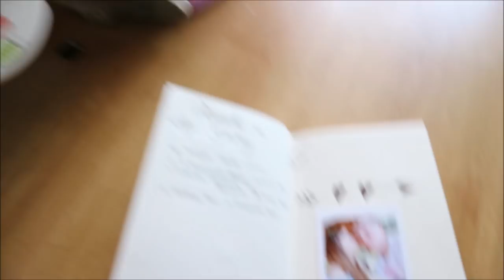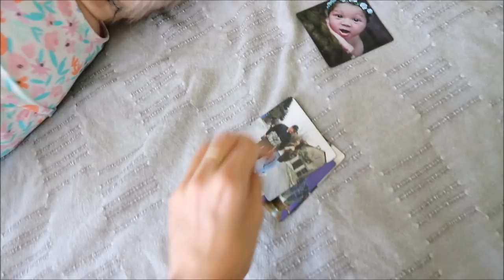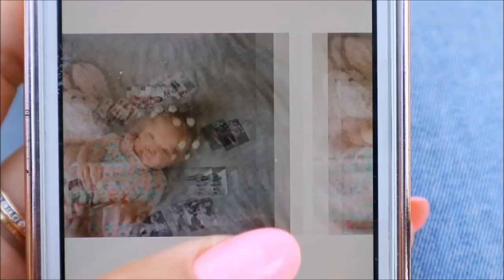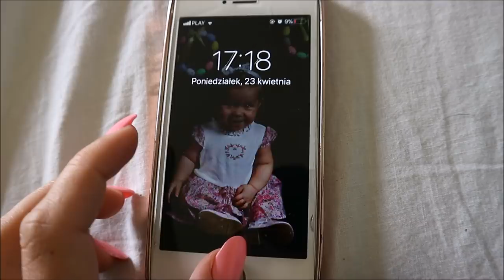BEZA PAVLOVA , SPACEREK & JEST PIĘKNIE - NESSIETV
KOD 10% - jvxegx